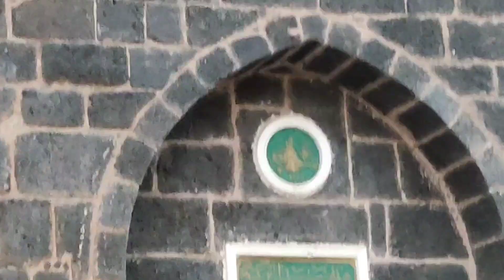Masjide Ghamama | Madina Masjid | Madina Vlog